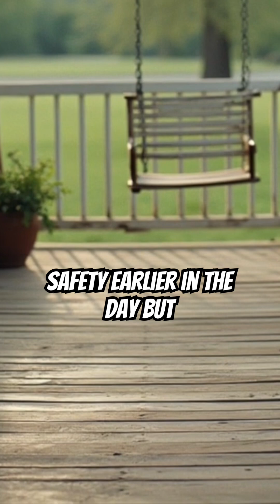Oklahoma’s DEADLIEST F-5 Tornado Strikes Bridge Creek in 1999!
Oklahoma's DEADLIEST F-5 Tornado Strikes Bridge Creek in 1999! Science News and Historic Natural Disaster Shorts Part 10

On May 3, 1999, a devastating F-5 tornado tore through Bridge Creek, Oklahoma, leaving a trail of destruction and loss of life in its wake. This severe weather event is still remembered as one of the deadliest tornadoes in Oklahoma's history. In this video, we take a closer look at the events leading up to the disaster, the heroic stories of tornado survivors, and the importance of disaster preparedness and emergency response.

From storm chasers to ordinary citizens, many lives were forever changed that day. We'll explore the impact of this natural disaster on Oklahoma and the lessons learned from this tragic event.